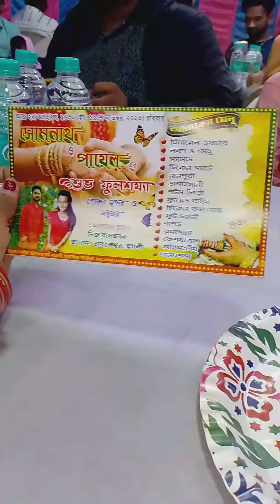Reception party 🥳minivlog